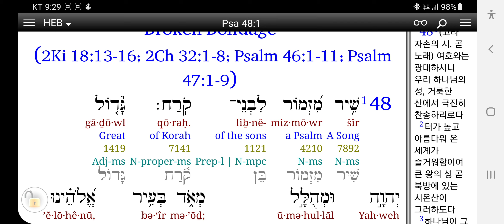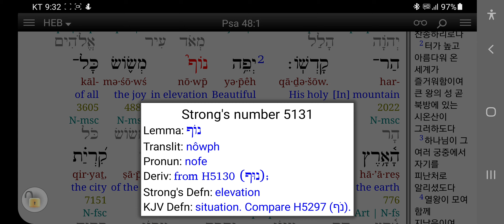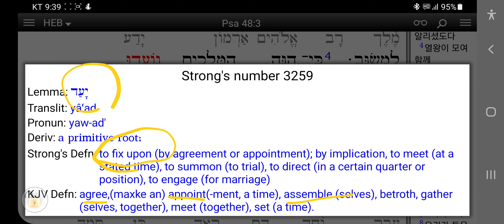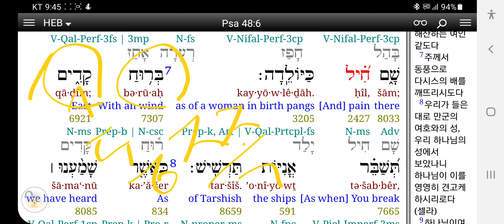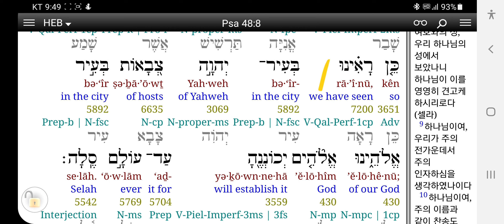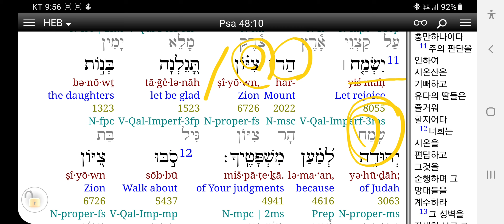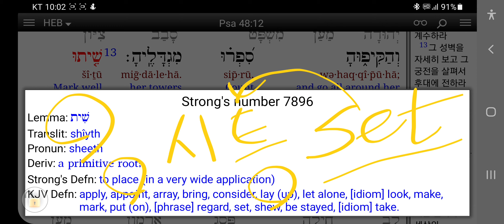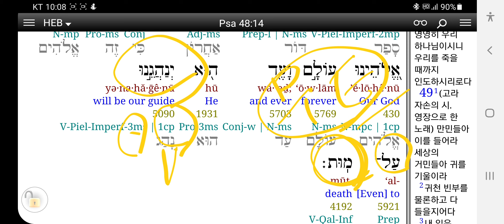히브리어사랑❤ 시편48 여호와는 위대하시니 우리 하나님의 성, 거룩한 산에서 극진히 찬양 받으시리로다